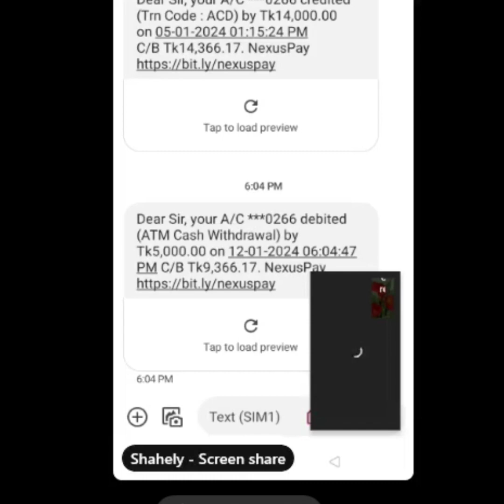United State night club girl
United State girl